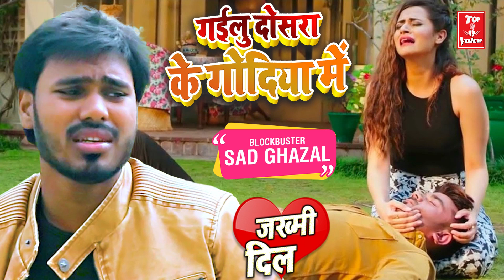2022दर्द भरी गजल#गईलु दोसराबेवफाई गीत#gajal_song_hindi#बेबफाई#जख्मी_दिल#Pandit Niraj Ninja#गजल#2021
► Album :- गईलु दोसरा के गोदिया में
► Song :- Gailu Dosra Ke Godiya Me
► Singer :- Pandit Niraj Ninja
► Lyrics :- Deeraj Singhaniya
► Recodist :- Shidharth Studio Ara
► Music Director :- Vinod Singh
► Produced By :- Arush Kumar Singh
► Company/Label :- Top Voice

♪ Gaana -
♪ Wynk -
♪ Amazon Music -
♪ Resso -